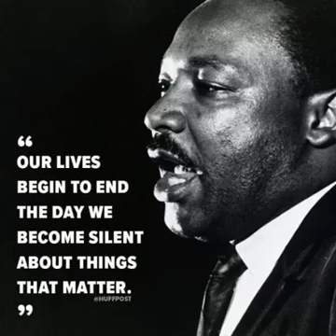Ka Sukaali - Bobi Wine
Ka sukaali keeko Omukulu agenda